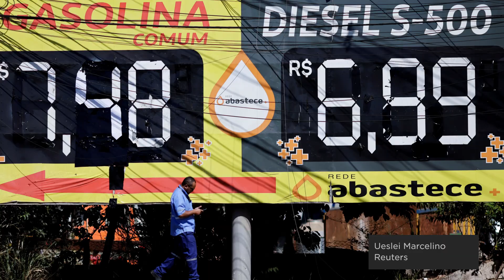O fim da paridade na Petrobras. A cassação de Dallagnol. E mais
O abandono da regra que atrelava o preço interno de combustíveis ao valor do barril no mercado internacional. A urgência para votar o arcabouço fiscal na Câmara. A decisão do TSE que tirou o mandato de deputado do ex-procurador da Lava Jato. E mais

Assine o Nexo e apoie o jornalismo independente e de qualidade.
Todos os comentários em vídeos do canal do Nexo passam por moderação. Conheça nossa política

Link para as Matérias:

Quais os impactos do fim da política de paridade da Petrobras
Marcelo Roubicek
16 de mai de 2023

Desenvolvimentismo e ambientalismo: atrito antigo, cenário novo
Conrado Corsalette e Aline Pellegrini
18 de mai de 2023

Relator da Câmara remodela regra fiscal: o que vem agora
Suzana Souza, Aline Pellegrini e Marcelo Roubicek
16 de mai de 2023

O que o relator apertou e afrouxou no arcabouço fiscal
Marcelo Roubicek
18 de mai de 2023

A trajetória de Dallagnol, da Lava Jato à cassação pelo TSE
Marcelo Roubicek
17 de mai de 2023

Votos, pendências e fraude: o que pesa na cassação de Dallagnol
Isabela Cruz
18 de mai de 2023